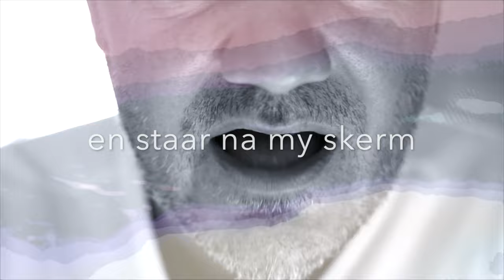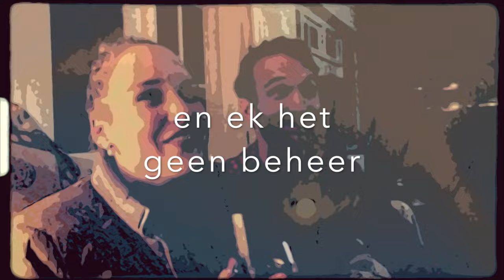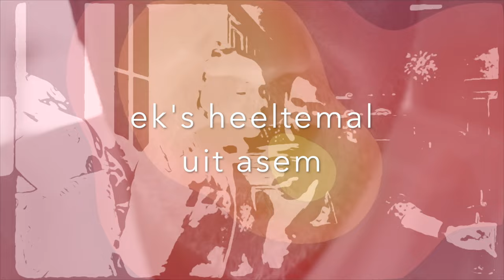Helmut Meijer - "Sink" (Lirieke Video)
Written, Performed, Produced and Mastered by Helmut Meijer

(C) 2021 Helmut Meijer Music administered by Active Music Publishing (Pty) Ltd.

SINK

in die donker lê ek en staar na my skerm
ek wonder hoe dit sou wees in ’n ander tyd

in die donker nag lê ek en dink aan my vrede
ek wonder wie ek kon wees in ’n ander stryd

daar’s soveel wat my wakker hou
daar’s soveel wat my vas laat klou

ek sink!
die waters lyk vlak maar
ek sink!
dit lyk of ek speel in die branders
maar die water is anders

ja, ek ek sink!
met ’n skare wat toekyk
ek sink!
as iemand my hoor en kom uithaal
sal die storie verander

in die donker lê ek en wonder oor môre
daar’s soveel wat gebeur en ek het geen beheer

in die oggend wonder ek oor alles van die donker
daar is dinge waardeur ek moet wroeg; ek kan net dit dink dat

[koor]

hoe kan ek nog wonder?
hoe bly ek verwonderd?
ek steek my hand uit
ek’s heeltemal uit asem...

ek sink!
ek sink!

reg voor die ander
ek sink!
mens sal dink dat ek nou reeds beter weet maar...